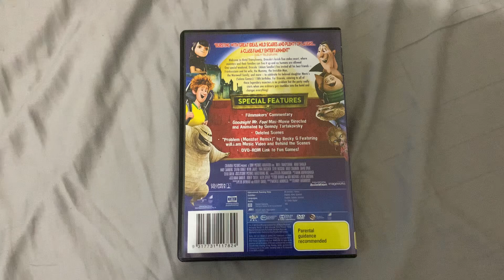Hotel Transylvania (2012) DVD overview